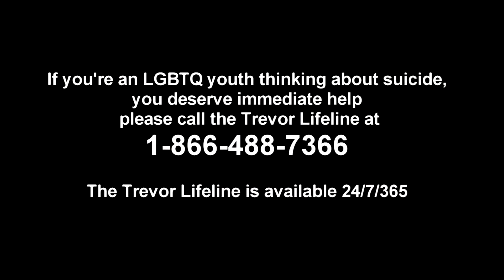What's Up Now TV Show FULL EPISODE 103 With Scott D Stewart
What's Up Now TV Show with Scott D. Stewart Full Episode 103. Guests @amandlastenbergvevo5046 @jamesvanderbeek19 @laurenjauregui @danlevy3316 @EugeneLeeYangOfficial @deborahcoxtv @TheeBillyPorter @elaineballace5837 @SammyHagar @janelynch5146 @MattSorumOnVEVO @BernardFowler @karenrontowski3535 @JulieKiddComedian @funniesthousewives @damonfox845
WhatsUpTVShows.com